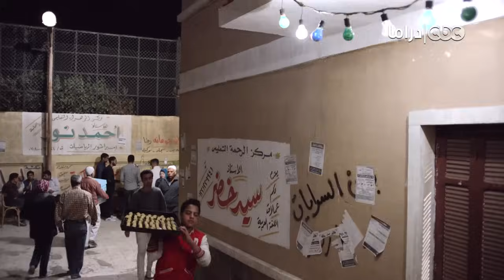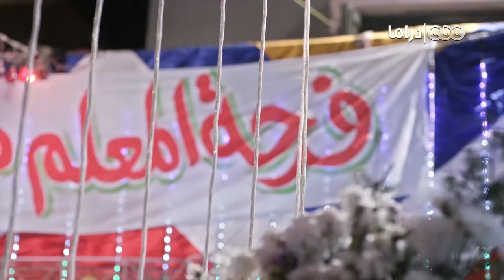مسلسل بين السرايات | الحلقة السابعة عشر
بين السرايات | الحلقة 17